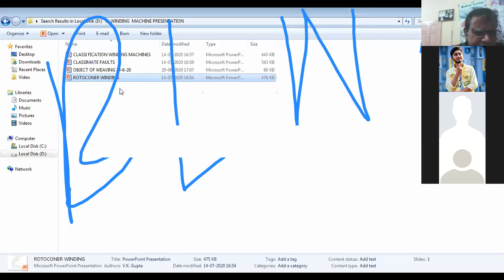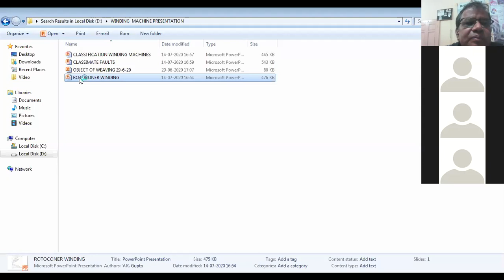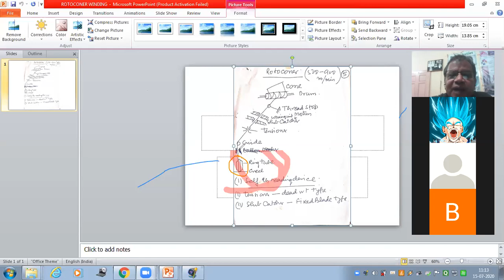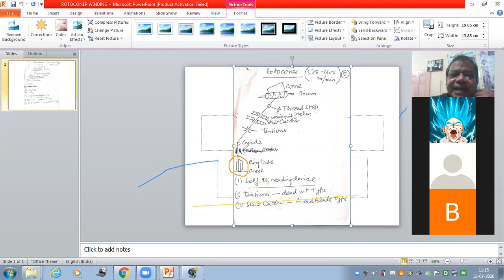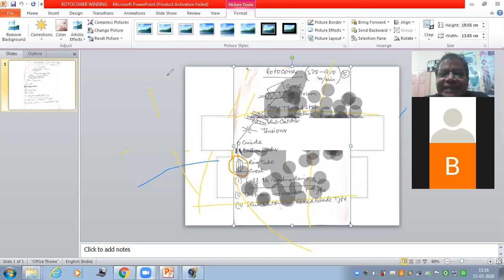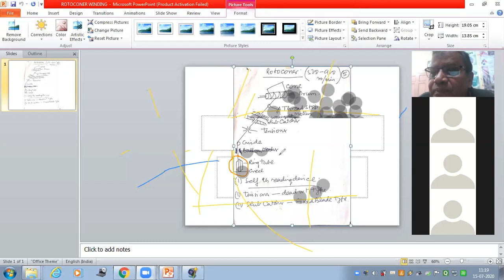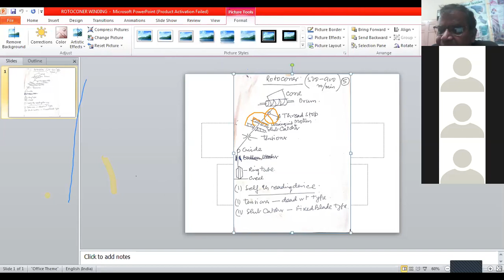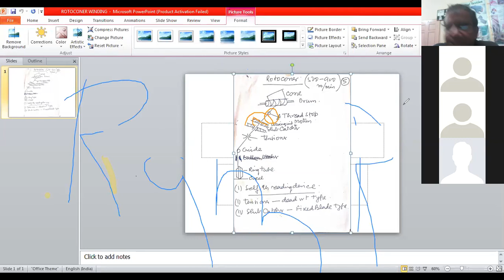FM1 10 LECTUR VINOD K GUPTA